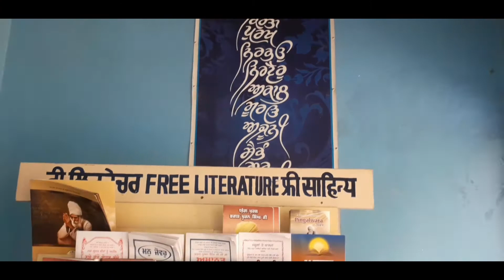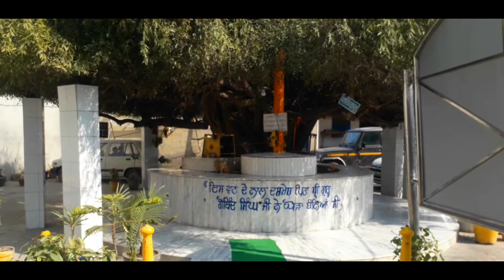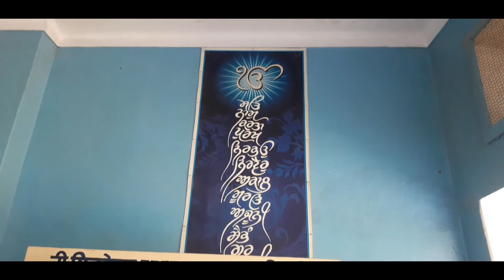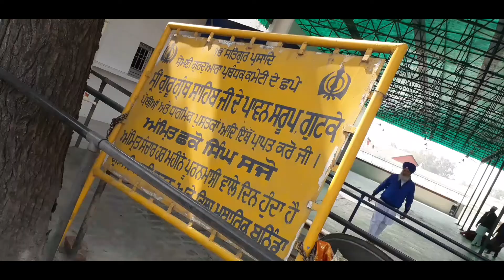gurdwara haji rattan bathinda